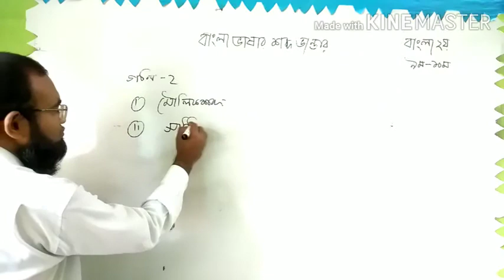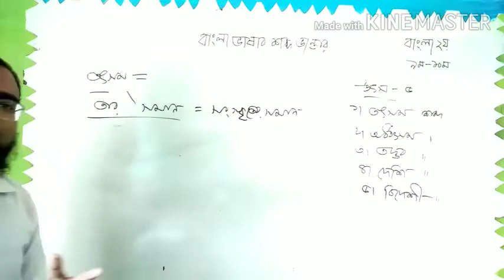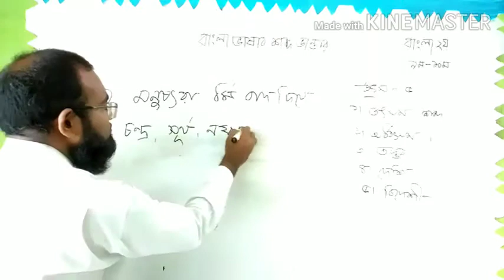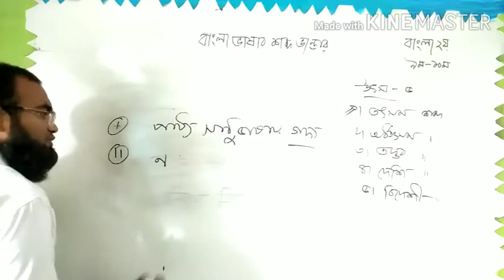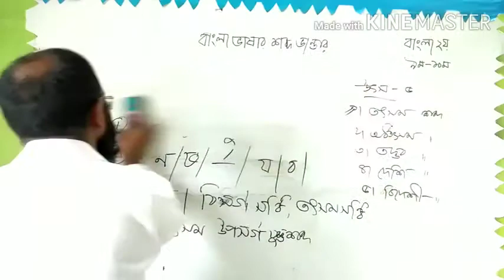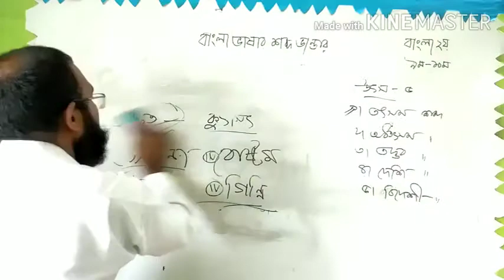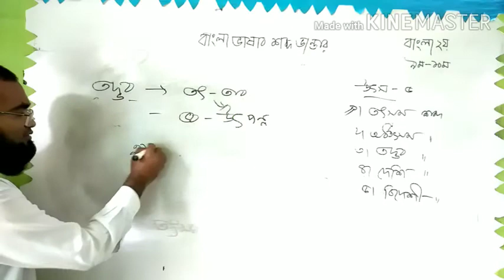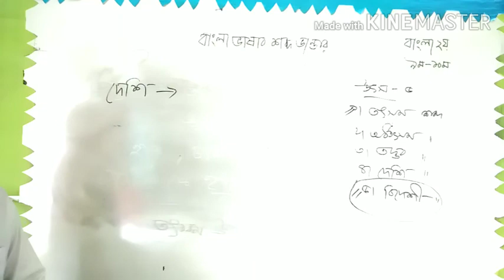আবু হানিফ বাংলা ২য় নবম - দশম শ্রেণি বাংলা ভাষার শব্দ ভাণ্ডার পর্ব -১